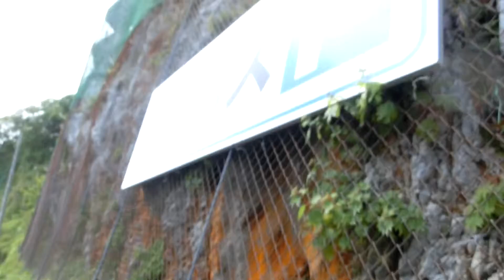伊吹山イブキフウロ 平成２６年７月２６日（土） その３ ムービーショー